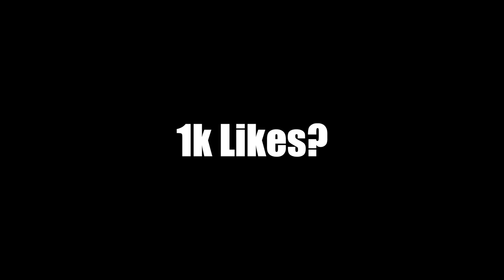THESE IMPOSSIBLE CARRIES ARE GETTING TOO EASY [For Honor]